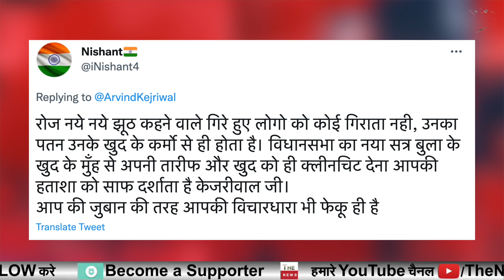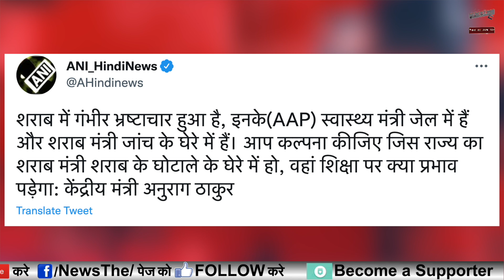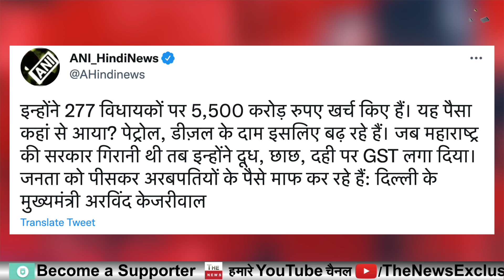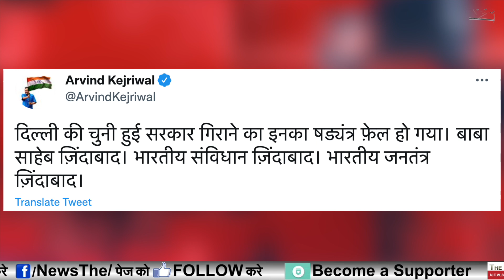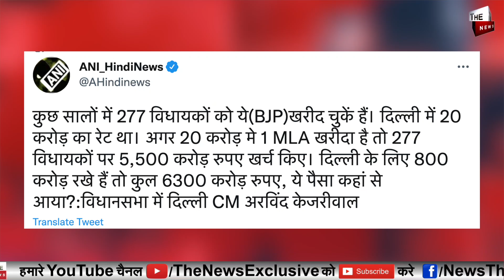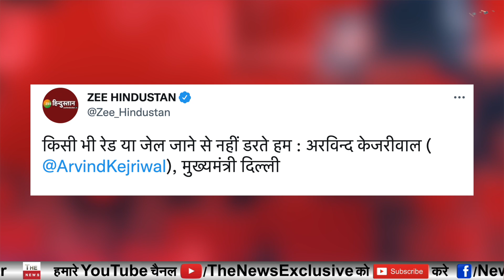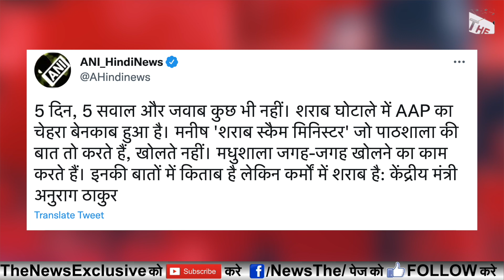शराब घोटाले में फसे सिसोदिया Arvind Kejriwal विधानसभा में बिलबिलाए विधानसभा में AAP का झूठकापर्दाफाश